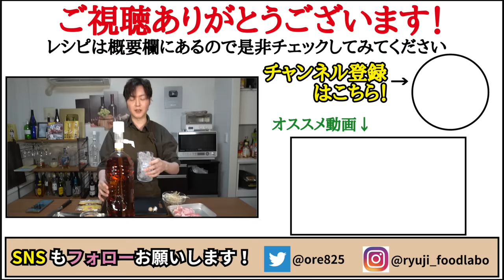正直、名店の味です。30分で店開けるレベルの超濃厚【至高の味噌ラーメン】作ります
【至高の味噌ラーメン】

★今回のレシピはこちら↓
鰹節　　　3g
水　　　　300cc
生姜　　　5g
長ねぎ　　1/2本（50gほど）
味の素　　小さじ1/2
黒胡椒　　適量
モヤシ　　100g
中華麺　　１玉
（市販の太麺の物を使ってます）
☆仕上げに小ネギ、バター10g
★味変で七味唐辛子

鰹節3gを600w50秒チンして崩し、粉にする
豚バラ80gを叩いてごま油小さじ2でいため、水300cc、鰹節、みりん大さじ1、砂糖小さじ1/2、酒大さじ1、おろしにんにく1片、おろし生姜5gをいれ沸かす
味噌大さじ2、豆板醤小さじ1、長ねぎ1/2本50g、味の素小さじ1/2、黒胡椒入れ溶かしモヤシ100gを入れ数分煮込む
茹でた中華麺にぶっかけ小ネギ、バター10gで完成

フリーBGM
DOVA-SYNDROME